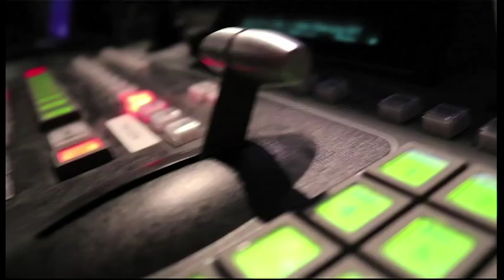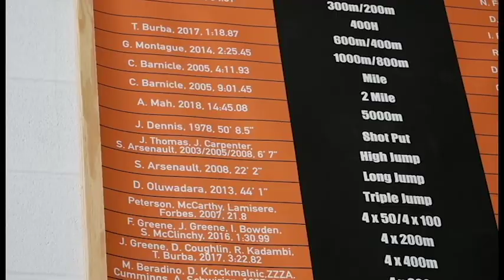NN Update: January 15, 2020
Weekly morning announcements are filmed live-to-tape in the NNTV Studio (room 262) by TV Media Arts students.

Announcements are due by 3:00pm on Fridays.

Student Producers: Alex Wymer & Maya Rabinowitz

Instructors: Scott Dunlop & Amanda Mazzola